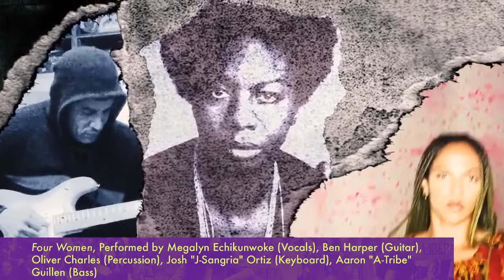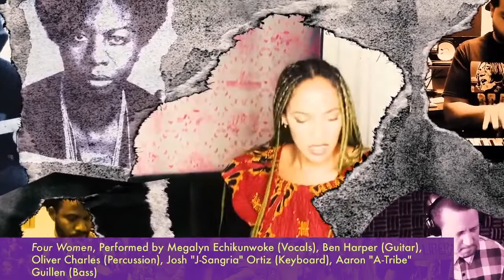Megalyn Echikunwoke performs Nina Simone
Megalyn Echikunwoke (Vocals), Ben Harper (Guitar and Production/Producer), Aaron “A- Tribe” Guillen (Bass), Josh “J-sangria” Ortiz (Keyboard), Oliver Charles (Percussion) perform Nina Simone, “Four Women” (1966) from our live event "Why We Fight: Voices from the Struggle for Reproductive Justice," August 17, 2020